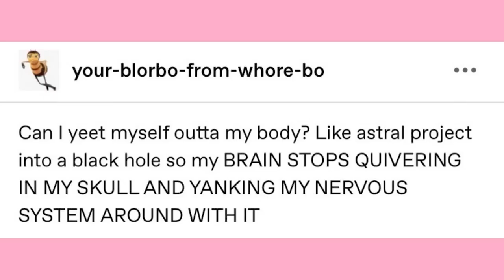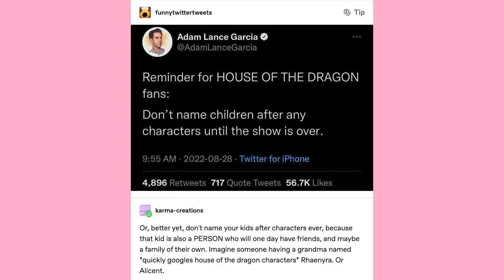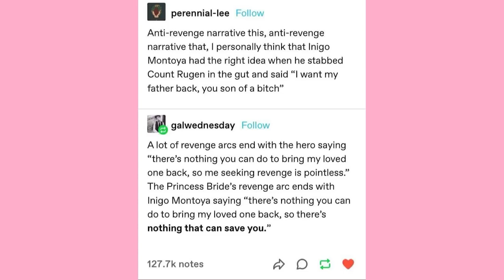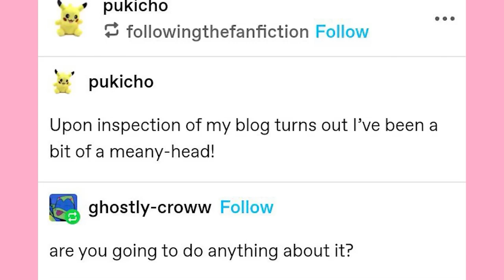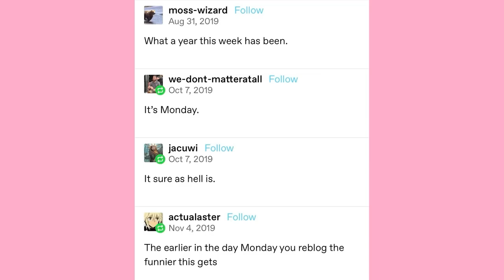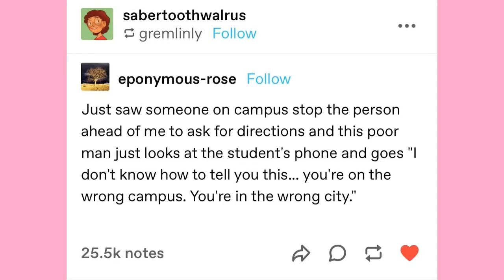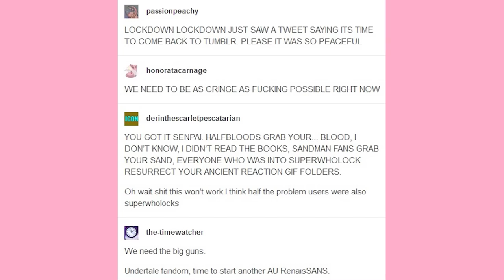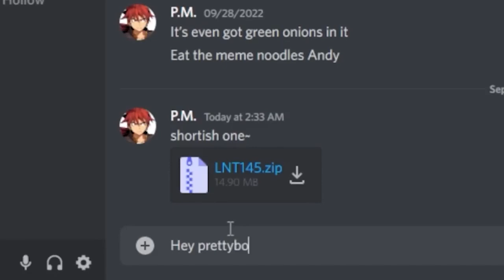It Came From Tumblr #126 | Binge Compilation